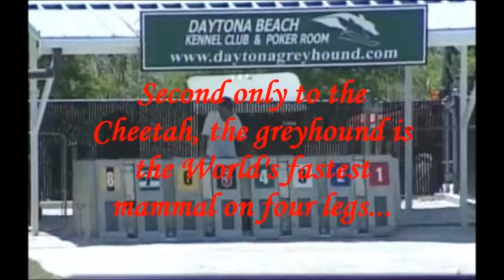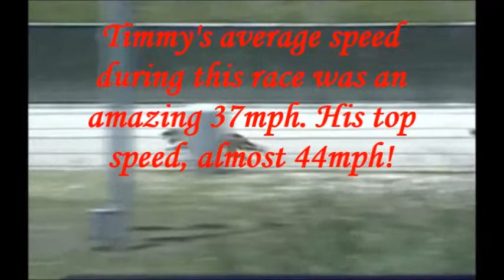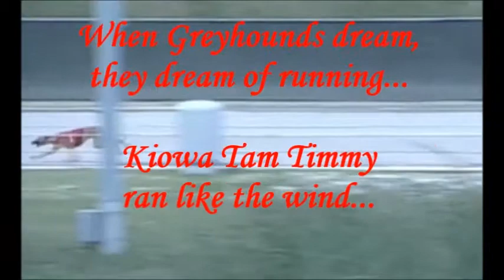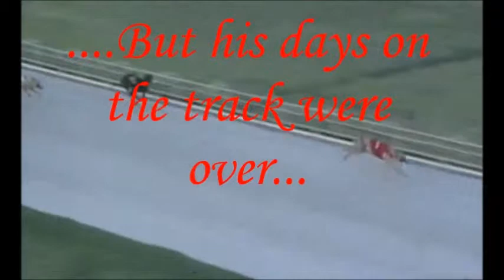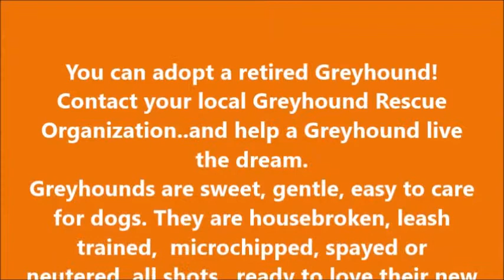Kiowa Tam Timmy: A Year in The Life Of a Greyhound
This is a true story about Kiowa Tam Timmy, a racing Greyhound, who won the biggest prize of his life, a family!